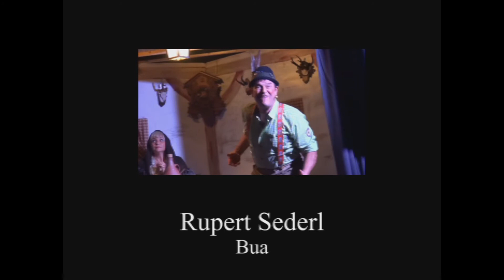Watzmann 2017 Videoclip